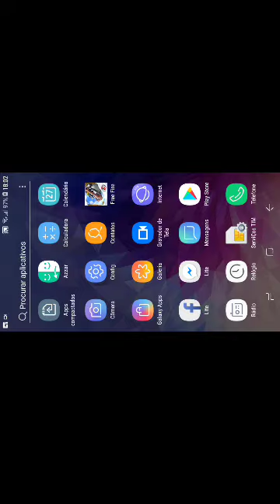Free Fire jogando ranqueada